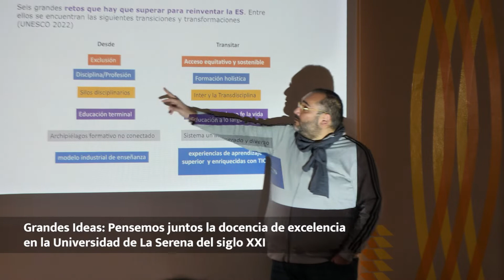Taller “Grandes Ideas: Pensemos juntos la docencia de excelencia en la ULS del siglo XXI”